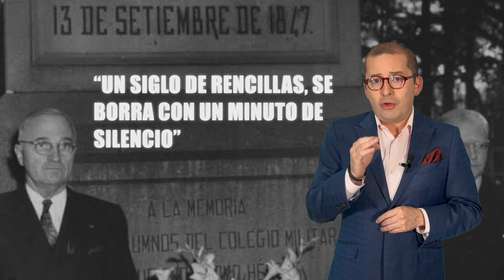FRAUDE ÓSEO DE LOS NIÑOS HÉROES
Hoy en MEMORIA PRESENTE les hablaremos sobre el fraude óseo de los Niños Héroes. Una investigación realizada por Jorge Zamitiz.